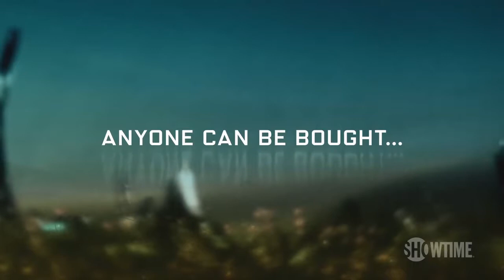Billions Season 5 (2020) | Damian Lewis & Paul Giamatti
Latest film trailer the name is Billons season 5 (2020)
Paul Giamatti as Charles “Chuck” Rhoades, Jr
Damian Lewis as Robert “Bobby” Axelrod
Maggie Siff as Wendy Rhoades
Malin Akerman as Lara Axelrod
Toby Leonard Moore as Bryan Connerty
David Costabile as Mike “Wags” Wagner
Asia Kate Dillon as Taylor Amber Mason